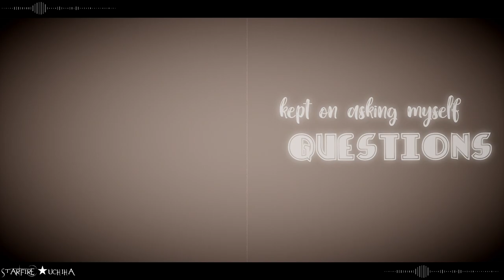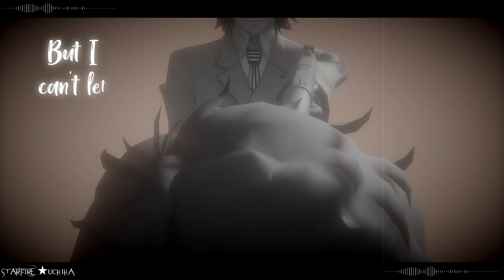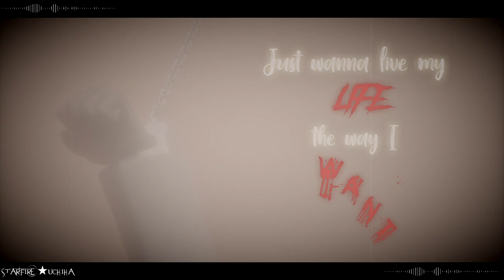【MMD P5 Royal】 No More What Ifs 【ShuAke】(Secret Santa Gift)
Merry Christmas! 🎅🎄 This is for the ShuAkeShuArtistSecretSanta 2020 event. The secret prompt I was given during this event was a request from Discontinuous Qualia
""Anything, but with No More What Ifs as the song (if possible, of course) because that's the Shuake hymn in my mind :3""

This video was finished and uploaded privately on December 13th. It was then made public on December 24th. This is also the very first video where I used Adobe After Effects. It was VERY tedious to animate the text, and since it was my first time using After Effects, the text animations are a bit out of sync I apologize 😓

MMD Credits:
Akechi model: Lumialle (Body rig), New3DsSuchti (Head rig), & ATLUS
Black Mask model: Starfire★Uchiha (Body rig), Lumialle (Head rig), & ATLUS
Ren model: Lumialle & ATLUS
Joker model: 今はコーヒー
Skull, Panther, Oracle, Noir models: TwoSidedMMD & ATLUS
Fox model:  Arisumatio & ATLUS
Queen model: ねこ林 (nekobayashi)
Sae model: SAB64 & ATLUS
Minato model: Starfire★Uchiha & ATLUS
Corpses models: 遣瀬 ナイ
Record Player: オリオンＰ
Table and Chairs: NOB
Silencer gun: アサシンP (AssassinP)
Handcuffs: 水道屋
Cocktail drinks: 追憶の機械人形（エレクトリカ）
Briefcase: Riveda1972 (Edited by Starfire★Uchiha)
Motion & Camera: Starfire★Uchiha
Walking motions: Dolphin_664

MMEffects:
ray-cast by: Rui
ikAudioSpectrum: ikeno
Silhouette2_v0003 by: 針金P

Other effects made using Sony Vegas & Adobe After Effects